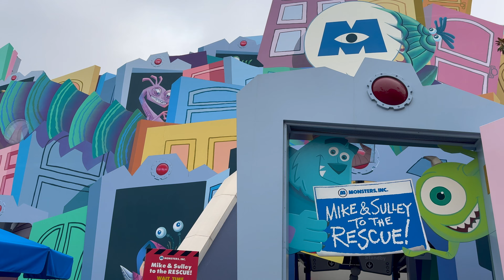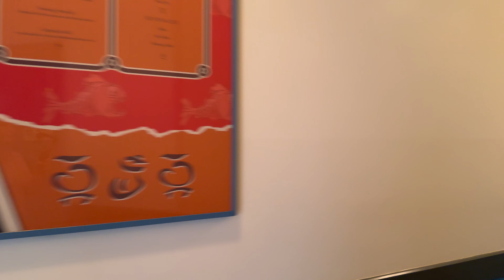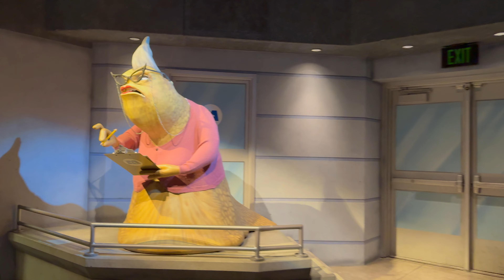Monsters, Inc. Mike & Sulley to the Rescue! Full Ride - Disneyland California Adventure- August 2024